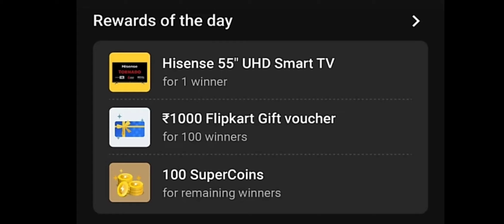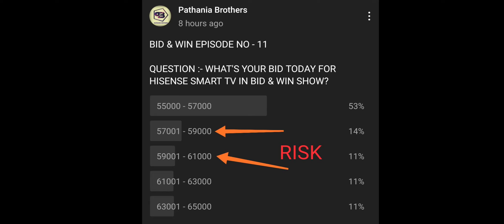Flipkart Bid And Win Quiz Answers Today | Gift Vouchers & Hisense Tv | 17 April 2021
CONTEST DETAILS
PRODUCT PRIZE :- Hisense Smart Tv
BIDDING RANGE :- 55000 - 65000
PRIZE :- 100 RS GIFT VOUCHERS & SUPERCOINS FOR REMAINING WINNERS

To participate in the Contest You must do/ fulfill the following: -
 Age must be 18 years or above, provided, however, individuals below 18 years but above 13 years may participate under parental/legal guardian supervision and consent;
- Must have a valid account on the Platform and log into the same;

- Details of the Contest:
- BID & WIN is a game show where users will be able to win products at Rs. 1
- Viewers will need to select a value on a slider within the timeframe provided in the episode
- Winners list will be visible on the performance summary page for clarity of the users
- The winner list will be a list of all winner in no particular order
- Winners: Winner(s) will be decided on the basis of the price amount for which the least no of users have bid. If two or more price amounts get the same number of users bidding for it, the lowest price amount will be taken as the tie breaker. All the users who have bid for this amount will be declared as winners
Winners will be announced the next day of the episode. Prize details : a) At least 1 user will win the product for which they had bid b) Rest of the winners will get
EGVs or SuperCoins
c) This will be powered via the mystery box to randomly choose the prize for the winners

For example:
Product A is showcased for bidding in an episode with a range of 100-200; let's say the bids entered by the users are as below:

• Rs. 101 - 25 users
• Rs. 102 - 24 users
• Rs. 103 - 27 users
• Rs. 104 - 25 users
• Rs. 105 - 26 users

In the above case, all 24 users who have bid for Rs. 102 will be declared as winner which is the lowest bid with the least number of users. Winners will receive the prizes as provided in the clause 5 above. Prizes shall be in the form of Mystery Box.

Topics Covered :-

bid and win 17 april
bid and win
pathania brothers
flipkart quiz
flipkart
quiz